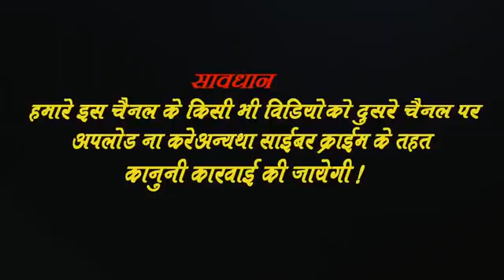December 31, 2019